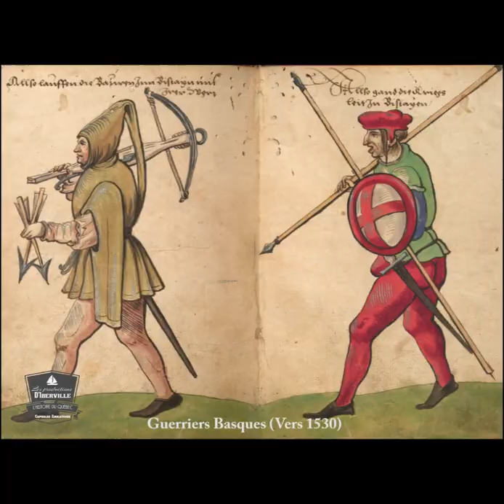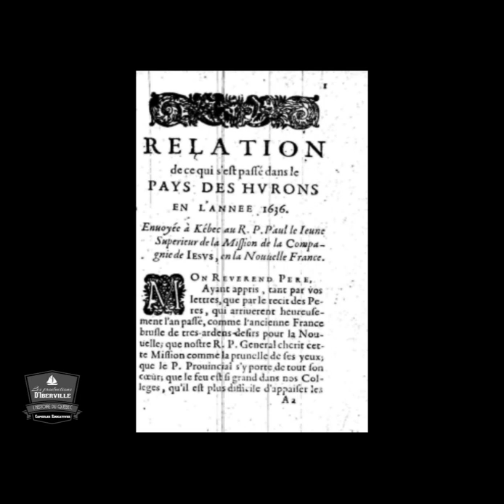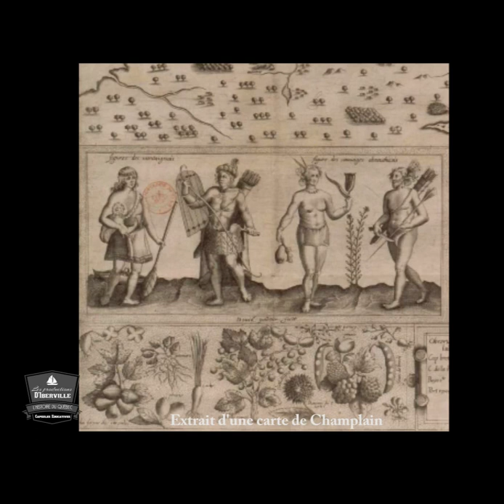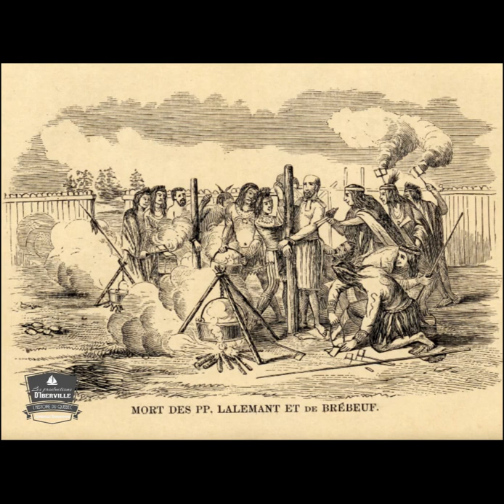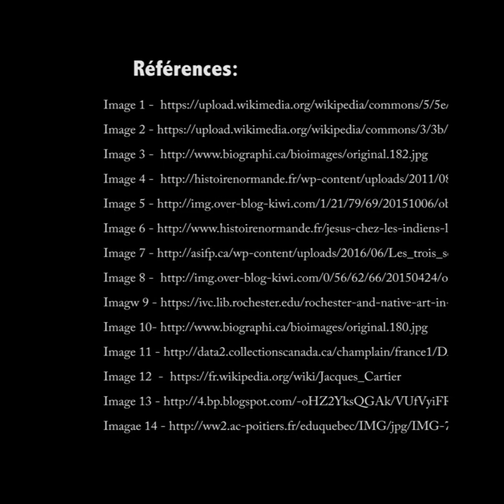Histoire sec.3 - (1450-1600) Les Maisons longues et les iroquoiens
Histoire, secondaire 3 -  Contenu en conformité au programme du MÉES.

Pascal Perron, Directeur du Site Droulers Tsiionhiakwatha, nous raconte le mode de vie des Iroquoiens qui habitaient le site vers 1450. Nous avons abordé les moeurs et le mode de vie de ces peuples sédentaires. Nous tenons à remercier Monsieur Perron et son équipe pour ce tournage.